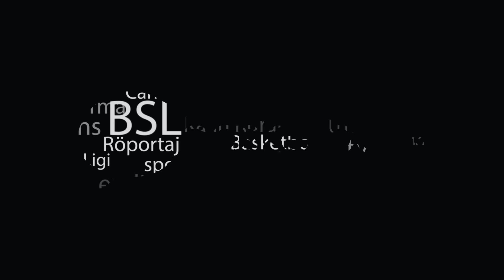NBA'de Yeni Sezon | NBA GÜNDEMİ Kaan kural ile başlıyor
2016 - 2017 NBA sezonun başladığı ilk günlerde NBA Gündemi programımızın ilk bölümü sizlerle.

Arda Karaböceğin sunduğu, Kaan Kuralın değerlendirdiği programımızı keyifli seyirler dileriz...